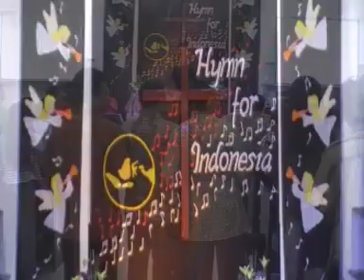Herlin Pirena: KJ 439 -- Bila Topan K'ras Melanda Hidupmu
Herlin Pirena mengisi pujian pada Praise and Worship bertajuk "Hymn for Indonesia" di GKI Klaten, Kamis 26 September 2013.
Herlin mengajak jemaat untuk menyanyikan lagu-lagu himne gereja yang telah diaransemen secara kontemporer.

Bila topan k'ras melanda hidupmu,
bila putus asa dan letih lesu,
berkat Tuhan satu-satu hitunglah,
kau niscaya kagum oleh kasihNya.

Refrein:
Berkat Tuhan, mari hitunglah,
kau 'kan kagum oleh kasihNya.

Adakah beban membuat kau penat,
salib yang kaupikul menekan berat?
Hitunglah berkatNya, pasti kau lega
dan bernyanyi t'rus penuh bahagia!

Bila kau memandang harta orang lain,
ingat janji Kristus yang lebih permai;
hitunglah berkat yang tidak terbeli
milikmu di sorga tiada terperi.

Dalam pergumulanmu di dunia
janganlah kuatir, Tuhan adalah!
Hitunglah berkat sepanjang hidupmu,
yakinlah, malaikat menyertaimu!